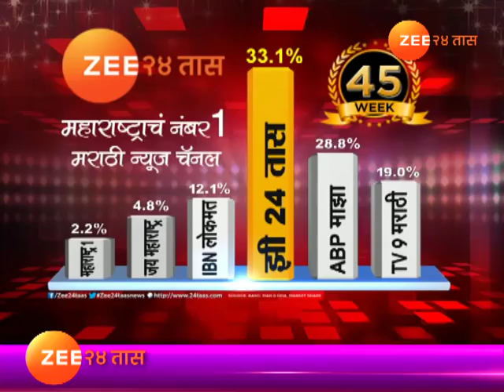पीकपाणी | नाशिकमधील शेतकऱ्याचा आंतरपीक शेतीचा यशस्वी प्रयोग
Peekpani | Nashik | Farmers Proper Managment Of Crops Can Lead To Profit